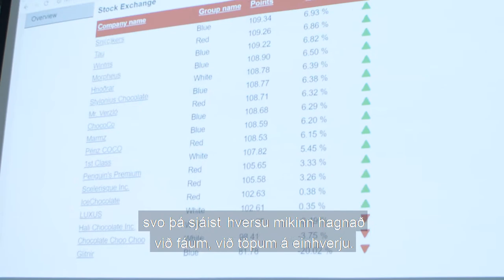Stjórnunarkeppni framhaldsskólanna - Framhaldsskólanemar stýrðu fyrirtæki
Stjórnunarkeppni framhaldsskólanna er haldin á vegum viðskiptadeildar Háskólans í Reykjavík og er góð leið til að vekja áhuga ungs fólks á góðri og ábyrgri stjórnun.

Hún er byggð á Edumundo-herminum sem hefur farið sigurför um heiminn. Í ár tóku 18 lið þátt og þar af voru þrjú tengd fjarfundarbúnaði.